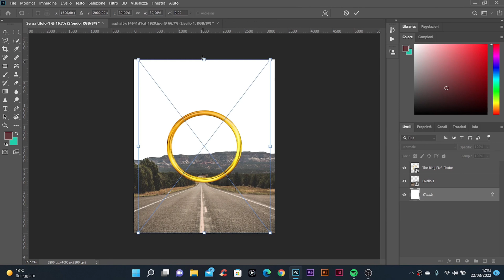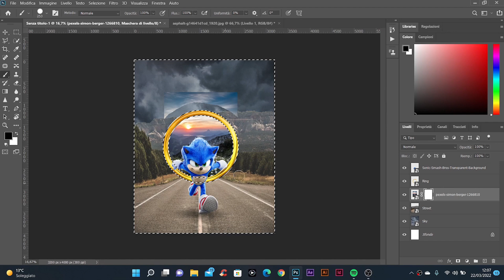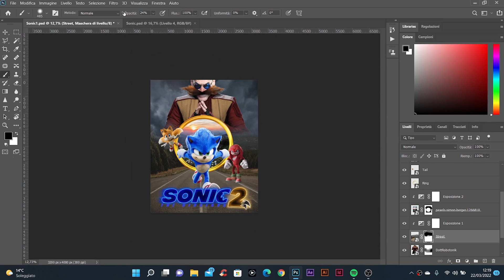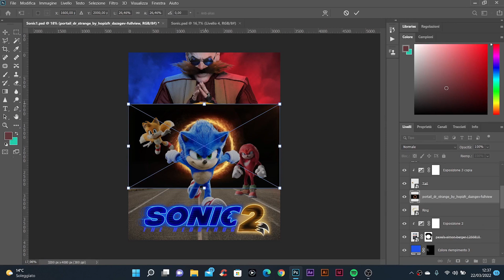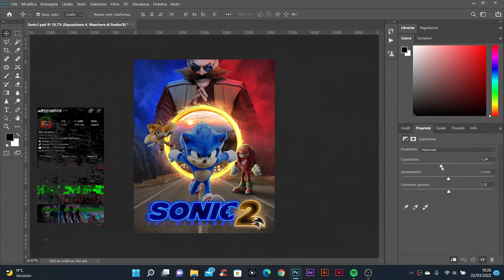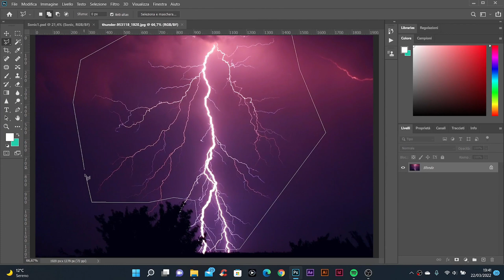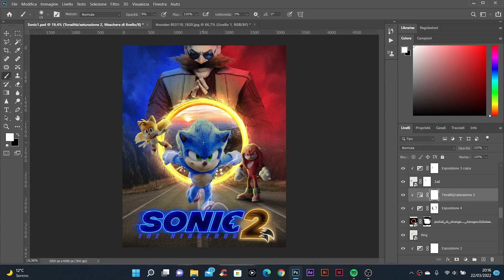Creo un Poster di SONIC THE HEDGEHOG 2 in Photoshop!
Ita:
In questo video ti mostro come ho realizzato in photoshop il mio poster in occasione dell'uscita del nuovo film di Sonic: "Sonic The Hedgehog 2"

Eng:
In this video I show you how I made in photoshop my poster for the release of the new Sonic movie: "Sonic The Hedgehog 2"

CHAPTERS:
00:00 Intro
00:41 Poster Creation
06:08 Camera Raw Filter/Outro